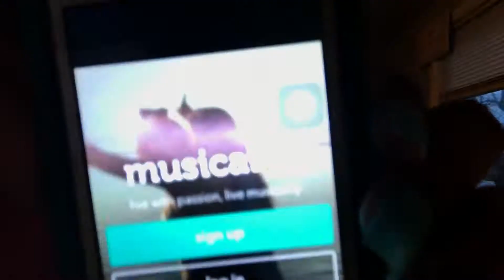I deleted your musically prank on bestfriend (started crying)😱